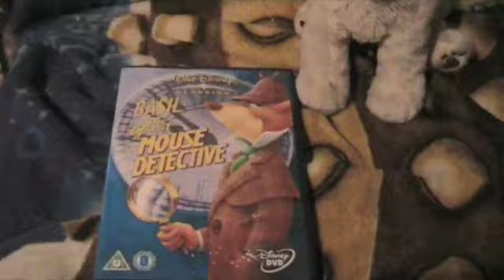New Stuff 23rd Jan-14th Feb 2012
Let me know if you get tired of these videos.
The weird figures are from a Disney series called Gargoyles that was on in the late 90s. I found them in Poundland.
I finally got Mittens and was lucky enough to find a valentine's day Bolt.
Also, if you have any video requests please let me know. You must be tired of watching these kinds of videos=D
Oh and Happy Valentine's Day!